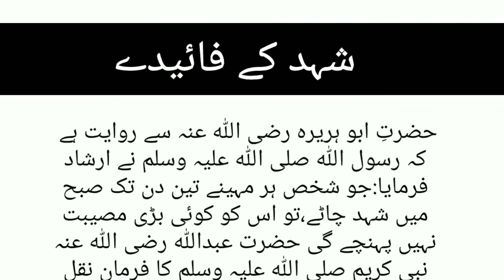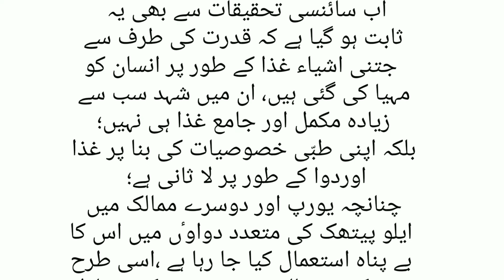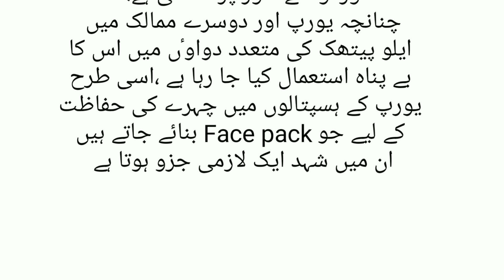Shahad Se Bimariyo ka ilaaj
Shahad se Tamam bimariyo ka ilaaj